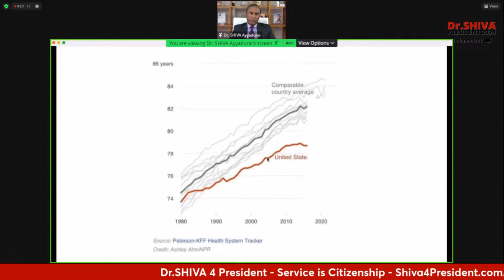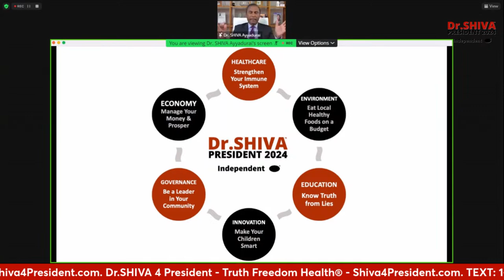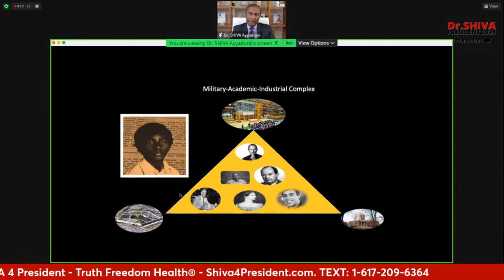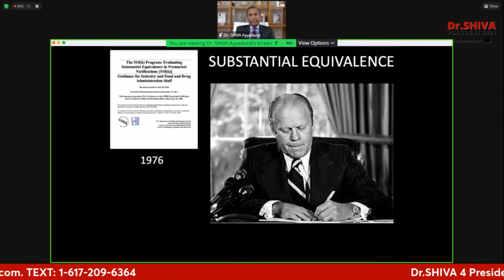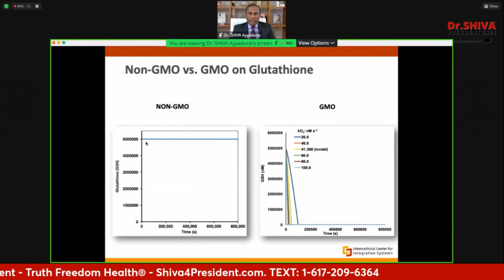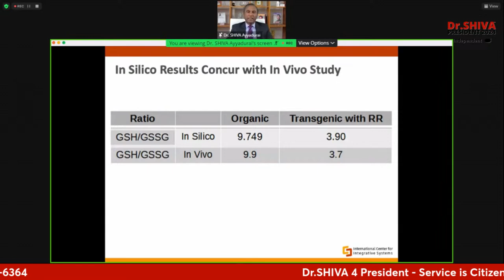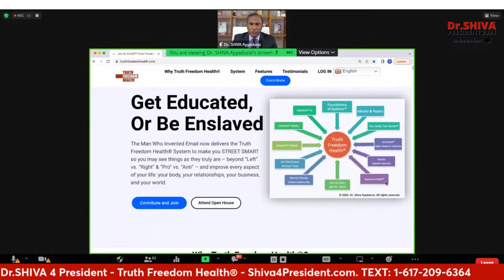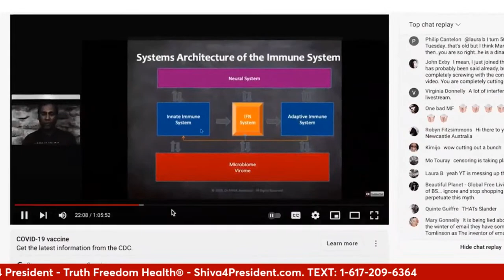Dr.SHIVA™ LIVE: TOWN HALL - Environment: GMOs and How to Eat Healthy..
In this discussion, Dr. SHIVA Ayyadurai, MIT PhD, Inventor of Email, Scientist & Engineer, Independent Candidate for U.S. President, shares with you how to support both your environment, your health, and your bank account by eating local healthy foods on a budget.

Dr.SHIVA is committed to health, education, and innovation.

Dr. SHIVA’s most recent innovation is the Truth Freedom Health® SYSTEM that is an educational, community, and technology platform that is enabling everyday people to become wiser and smarter – to think beyond Left & Right, “Pro-” and “Anti-” – by learning the SCIENCE OF SYSTEMS – to see events and things as they truly are to know the real problem to innovate the real solution.

To learn more about the Truth Freedom Health® System, or TruthFreedomHealth.com and either contribute to this educational movement or become a Warrior-Scholar.

Find out more at TruthFreedomHealth.com.

Dr.SHIVA